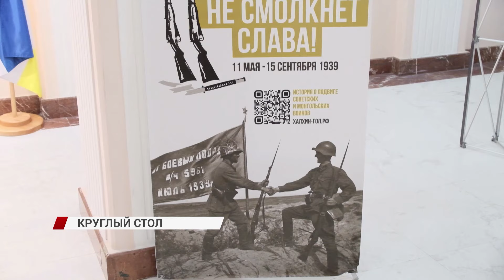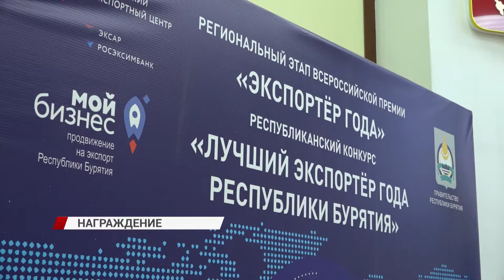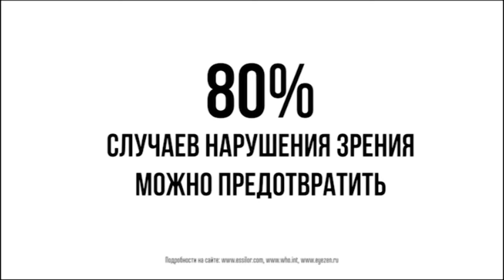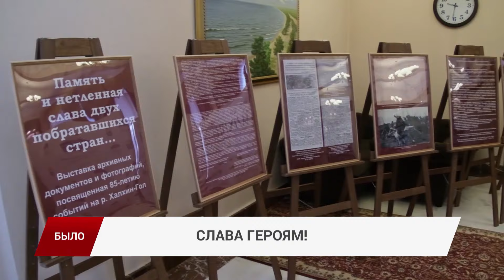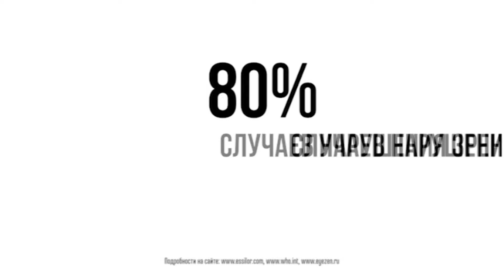Улан-Удэ становится чище, краше и интереснее/"Новости дня" 04.10.2024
В следующем году зарплаты бюджетников могут вырасти на 13 процентов, в Улан-Удэ прошел круглый стол по вопросам развития дорог в республике, а в Бурятии выбрали лучших экспортеров года. Подробности этих и других не менее интересных событий расскажем в нашем выпуске новостей за 4 октября.